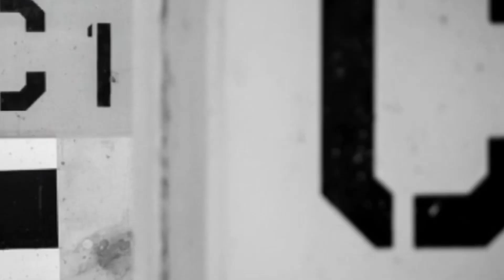UNDER ARMOUR | TEST OF WILL | PUSH THE LIMITS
UNDER ARMOUR - TEST OF WILL 2019 INDONESIA (Kota Kasablanka Mall)